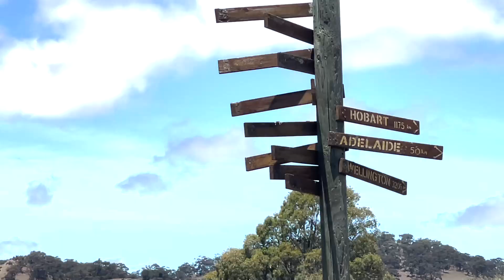Lyndoch Lavender Farm 林道薰衣草农场 不如袋鼠岛上的香 澳大利亚旅游 澳洲 阿德莱德 Australia travel Adelaide L378